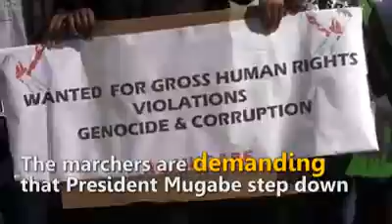Suspected Mugabe's CIO is attacked at Tajamuka Thisflag Pretoria Demonstration